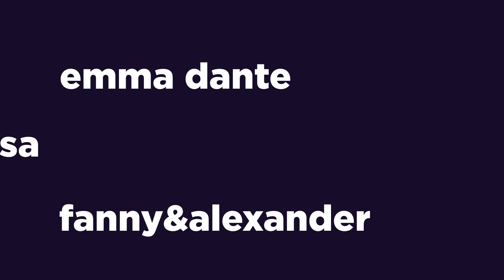Stagione 2019.20 - Teatro di Roma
ᴄ’ᴇ̀ ᴜɴ sᴏɢɴᴏ ᴄʜᴇ ᴄɪ sᴛᴀ sᴏɢɴᴀɴᴅᴏ

"con questa intuizione i boscimani percorrono il bruciante deserto del Kalahari seguendo nel cielo i segni della pioggia, che cadendo renderà improvvisamente rigogliosa di piante e frutti la terra arida e permetterà il rifornimento di viveri e acqua... fino alla prossima pioggia."
               Giorgio Barberio Corsetti

"Un organo vivo e pulsante, che possa prendere posto all’interno di un corpo, di un unico orga- nismo dalle molteplici funzioni. È questo che ci auguriamo continui ad essere, e sempre più, il Teatro di Roma: un ecosistema, una polifonia, un superorganismo capace di far risuonare al suo interno ritmi diversi che naturalmente possano propagarsi verso l’esterno.
Ciò che oggi crediamo che il Teatro di Roma sia chiamato a fare è essere dispositivo di una mol- tiplicazione: raccogliere l’esistente, spalancarne i confini e moltiplicare le occasioni di conver- sazione tra artisti e artiste di diversa provenienza, tra spettacoli, tra percorsi artistici e contesti culturali, tra teatro e cittadinanza."
             Francesca Corona

Alcuni dei titoli della prossima stagione del